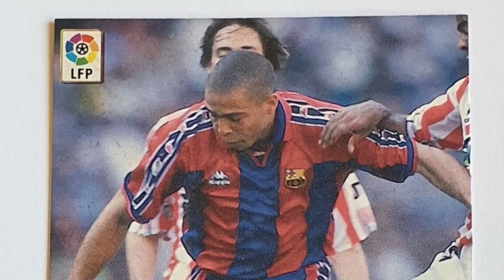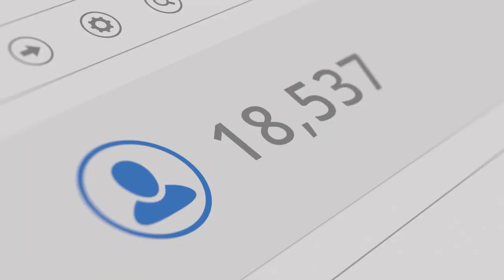10 Greatest Footballers of All Time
The world of football is so huge and is filled with immense talent that have made a mark in the enormous and vast history of this beautiful game but there were some who shaped and made the history of football. Some names too great that they are given respect from all over the world, names such that no football fan can forget even if that player played decades ago and are remembered by today’s generation. Today we will take a look at history’s 10 greatest, praiseworthy, and meritorious players.